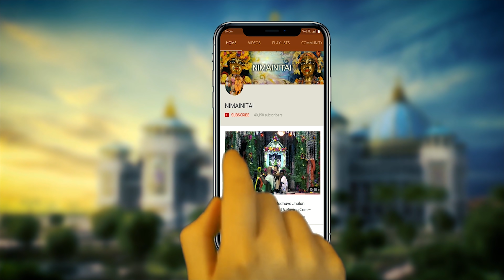NMP Mahamilan 2019 in 4K w/Drone was held in Mayapur upon return of the six parties.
Navadwip Mandal Parikrama Six Parties return from the Nine Islands of Navadwip complete with drone footage by Shyamsundar dasa. Upon converging back to the staging grounds the Mahamilan 2019 Program was held on 3 seperate stages under a massive tent
Video capture by Pandava dasa. Drone Footage by Shyamsundar.